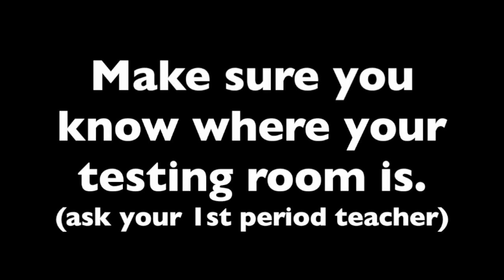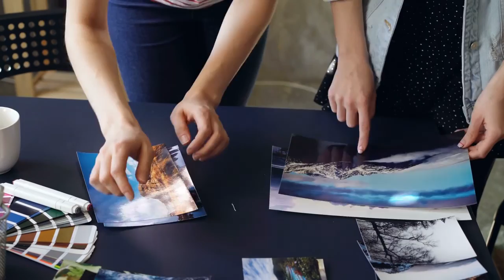Greenspun JHS Announcements 3/25/19